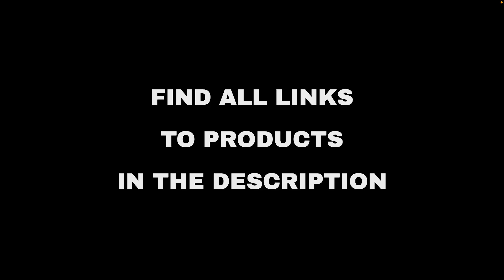Top 10 "Today's Deals" deals on Amazon, today (2022-01-23)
⚠️ ATTENTION!
3. "Today" means 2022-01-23. Out of the day?

🔗 01 - LuxClub 6 PC Sheet Set Bamboo Sheets...
🔗 03 - CALIFORNIA DESIGN DEN 5-Star Hotel Qual...
🔗 04 - Lady house Kindpack Wired Earbuds Earph...
🔗 05 - MooMee Bedding Duvet Cover Set 100% Was...
🔗 06 - BGment Thermal Insulated 100% Blackout ...
🔗 07 - Deconovo 100% Blackout Curtains 63 inch...
🔗 08 - BeryLove Women's Short Floral Lace Brid...
🔗 09 - eufy by Anker, BoostIQ RoboVac 11S (Sli...
🔗 10 - URBANHUT Luxurious Queen Egyptian Cotto...